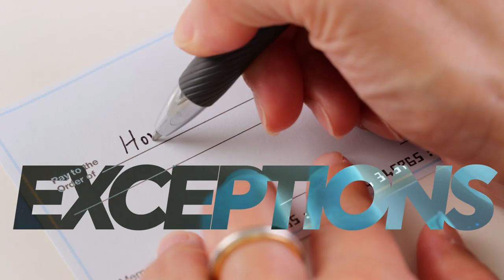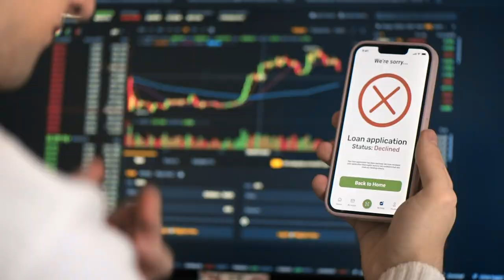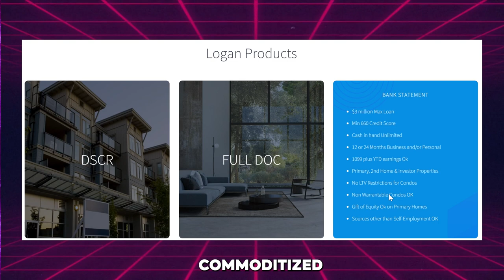Speed, Strategy, and Success: Nick Pabarcus on Non-QM Lending | MikeDrop Episode 17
In this high-energy MikeDrop episode, The MikedUp Show hosts Mike Kelleher and Michael Zau welcome Nick Pabarcus, a 25-year mortgage veteran and Director of Sales at Logan Finance. Known for his leadership roles at loanDepot, Stearns Lending, and Countrywide, Nick brings his extensive experience to the table to discuss the rising importance of Non-QM lending in today’s market.

Nick kicks off the conversation by drawing a fascinating comparison between the mortgage industry and Formula 1 racing. He likens loan officers to top-tier F1 drivers like Verstappen and Hamilton, who need to navigate complex tracks with skill and precision. Just as F1 tracks require mastery, so too does the mortgage landscape, especially in the Non-QM space, where opportunities are vast but challenging.

Nick dives into the world of Non-QM loans, which he calls the "Monaco" of mortgage racetracks. These loans, designed for self-employed borrowers and gig economy workers, offer loan officers the chance to earn higher profits due to the intricacies involved in underwriting and pricing. He explains how Non-QM loans are seeing a surge in demand, with Wall Street backing them due to their attractive securitization potential. Nick emphasizes that understanding credit boxes and price transparency is crucial for loan officers who want to excel in this space.

One of the standout moments in this MikeDrop episode is Nick's discussion of Logan Finance’s AI-powered portal, which simplifies the process of reviewing bank statements for Non-QM loans. This tool allows loan officers to quickly and accurately assess a borrower's financials, cutting down on time and potential errors. It's innovations like these that are shaping the future of mortgage lending, making it easier for loan officers to serve their clients effectively.

Nick also provides practical tips for loan officers on how to address common borrower objections, particularly around fees and interest rates. He reminds us that it’s not about what a borrower pays upfront, but what they keep in the long run. This shift in perspective can help loan officers better communicate the value of Non-QM loans to their clients.

As the episode wraps up, Nick offers his vision for the future of the mortgage industry, particularly the growing role of Non-QM products in serving underserved markets. He encourages loan officers to stay ahead of the curve by educating themselves through industry resources like the California Mortgage Bankers Association and the National MBA.

This MikeDrop episode is a quick yet powerful recap of Nick Pabarcus’s full interview, packed with insights and advice for mortgage professionals looking to tap into the lucrative Non-QM market.